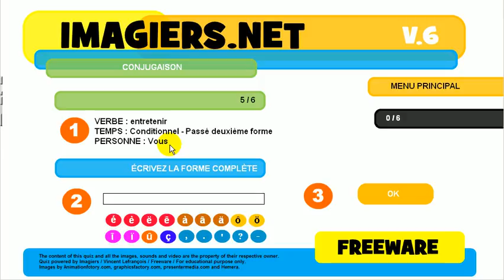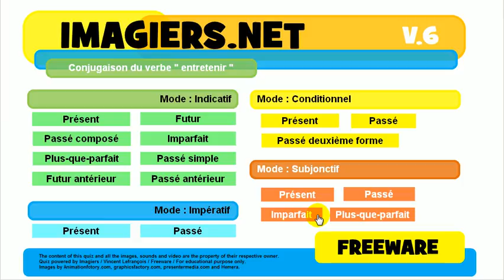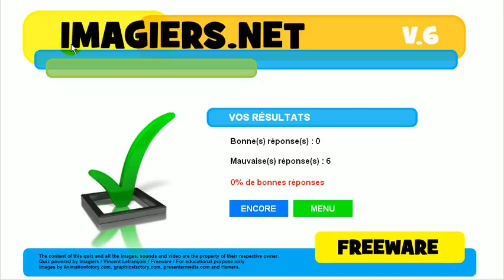урок французского языка # сопряжение # entretenir